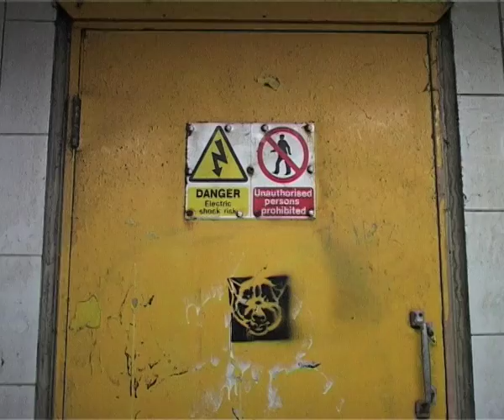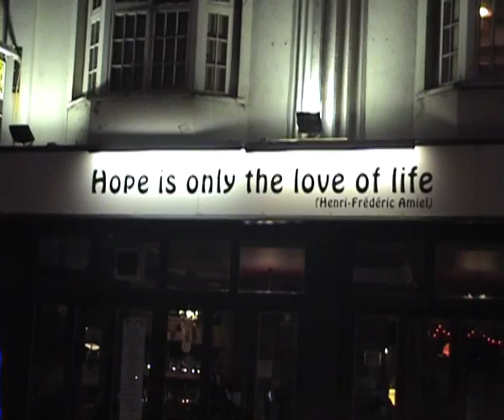Home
A young man muses on his existence and his surroundings in his 5491st transmission since the War changed his Home forever.

Youth Animation and Media 2010

Daniel Rands
Billy Gordon-Orr
Jacob Stuttard
James Lalor
Ella McCull
Ellie Ivens

Tutored by Alison McCloskey